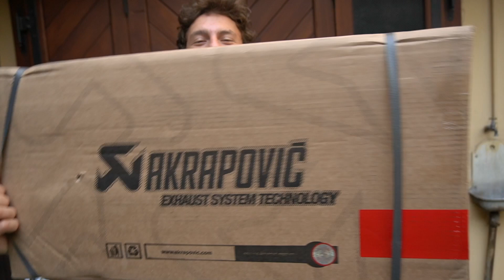AKRAPOVIC Husqvarna 701 2020 Supermoto - Unboxing e Montaggio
ATTREZZATURA:
Microfono con gatto morto
GoPro hero7 Black
Adattatore GoPro-microfono
Microfono per motovlog
Computer Editing

oggi finalmente è arrivato il nuovo scarico per l'Husqvarna 701 Supermoto 2020, si tratta del AKRAPOVIC slip on.
Nella prima parte di video ci sarà l' unboxing e dopo svariati problemi per rimuovere il dbkiller passiamo al montaggio e a un breve test ride finale.